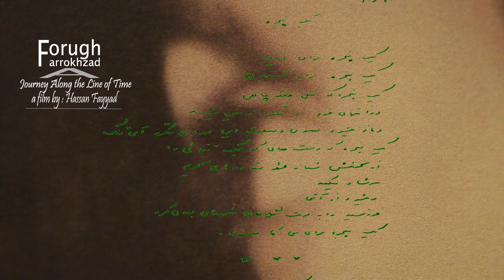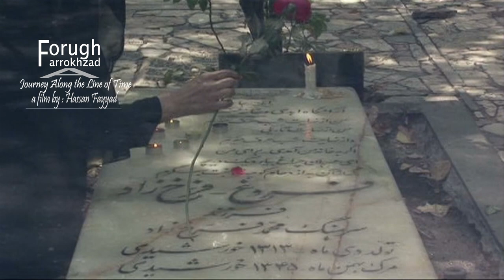Remembering Forugh Farrokhzad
An excerpt from
FORUGH FARROKHZAD; A JOURNY ALONG THE LINE OF TIME
a film by HASSAN FAYYAD